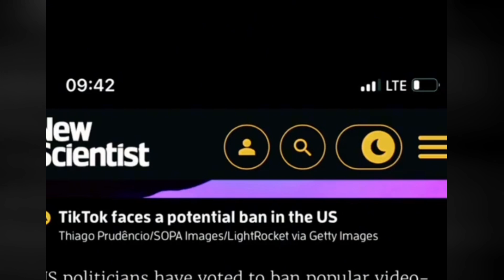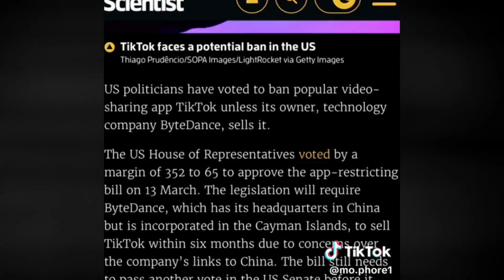Aalada TikTok oo Ka Soo Horjeesatay Sharciga iyo Go'aanka Dalka....